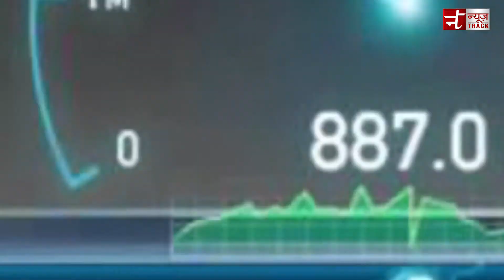इसमें पाकिस्तान से पीछे है भारत !!!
भारत यहां भी पाकिस्तान से पीछे ही है क्योकि इस मामले में पहला स्थान पाकिस्तान का ही है. ओक्ला की इस रिपोर्ट में कहा गया है कि पाकिस्तान में नवंबर 2016 से नवंबर 2017 के बीच 56.2 फीसदी की बढ़ोत्तरी देखने को मिली. वहीं औसत स्पीड भी 13.08 एमबीपीएस रहीं. इस लिस्ट में तीसरा नंबर ब्राजील का नाम आता है. जहां मोबाइल इंटरनेट की स्पीड 27.6 फीसदी बढ़ी और इंटरनेट की स्पीड भी 16.25 एमबीपीएस दर्ज की गयी.